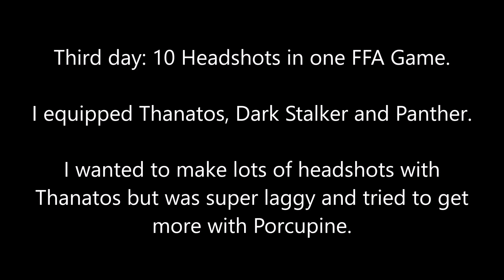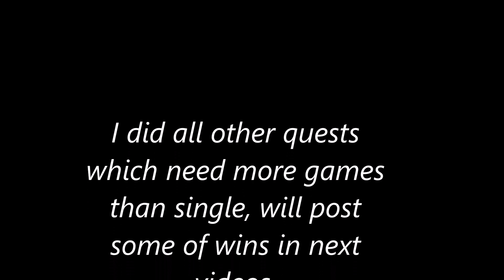Doing Quests in Trejo Tournament. (Part 3: 10 Headshots in One Game)